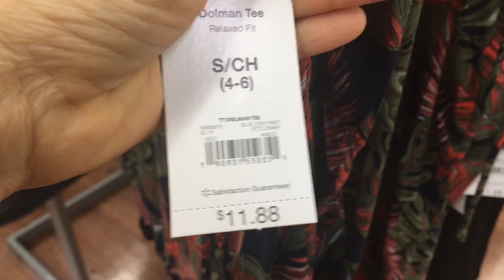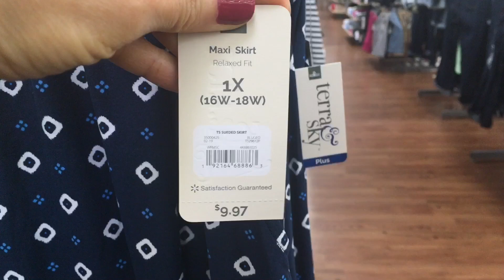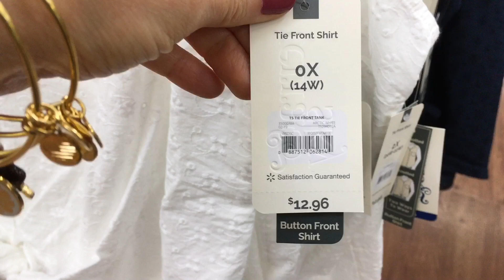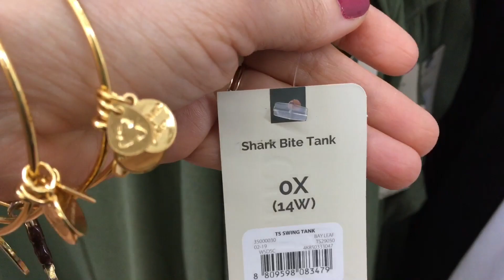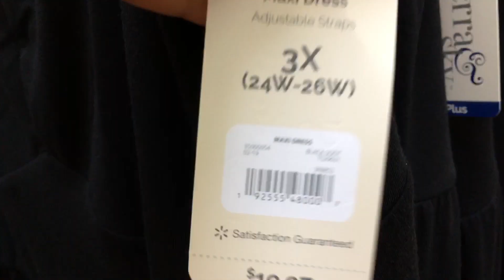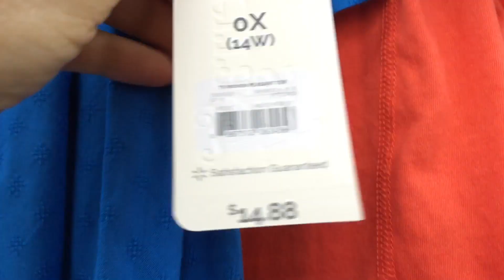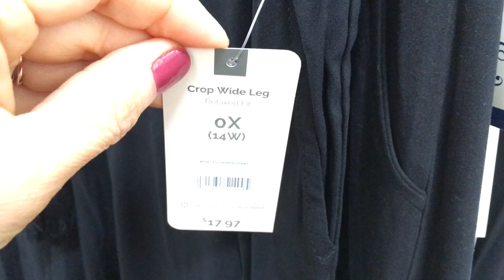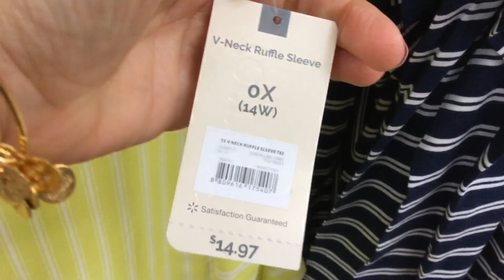Walmart SHOP WITH ME Plus Size Summer Essentials Terra & Sky Time and Tru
Come shop with me and check out Walmart's new plus size inventory.  Tons of adorable clothing for summer at very affordable prices.